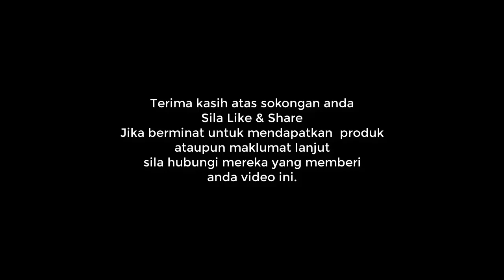Exclusive Kepentingan Breakfast Club Dan Tunggu Giliran Untuk Berjaya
Perkongsian di Breakfast Club pada 28 Januari, 2021.